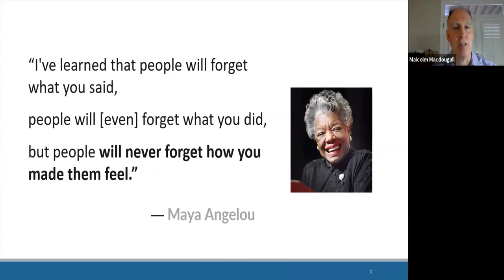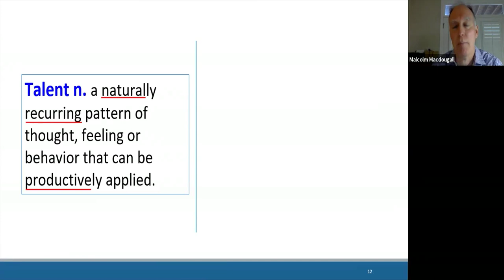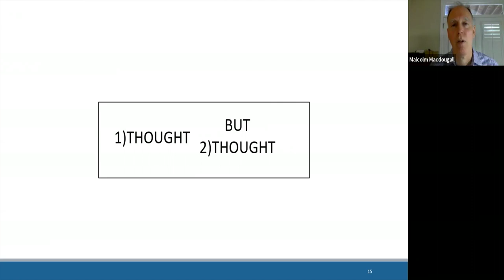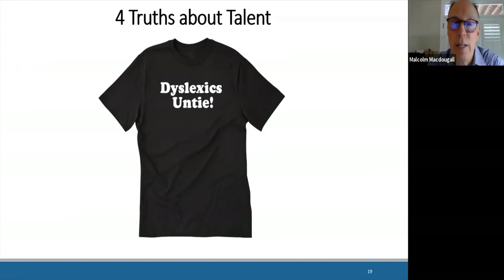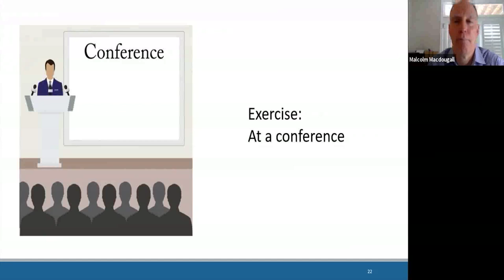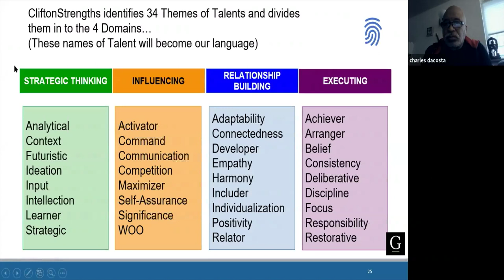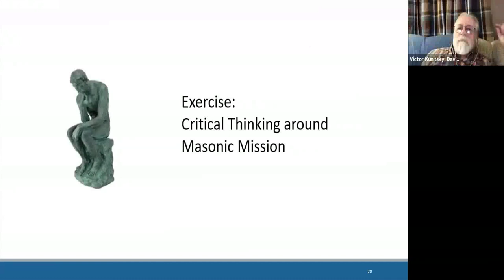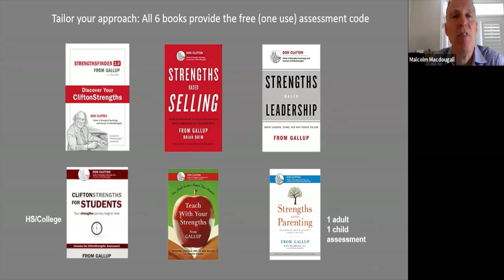MMC Talent 101: You're Showing Up - But Are Your Talents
“You were designed for accomplishment, engineered for success, and endowed with the seeds of greatness.”   Zig Ziglar

In this highly interactive class, participants will be introduced to the rich resource and diversity of talents within themselves and within those around them. They will learn that it is through the application of these talents, individually and as teams, that we ultimately create accomplishments.

After a brief discussion on societal myths and misconceptions around talent, participants will be introduced to a language that will allow for greater awareness around and leveraging of their own talents to successfully create outcomes. Course material will distinguish between talent, knowledge and skill emphasizing properties of each - such as acquisition and potential obsolescence.

The course will finish with several small group breakout sessions to illustrate the diversity of talent and demonstrate that differences in how we think, feel and behave can be productively combined creating advantages for individual and team growth.